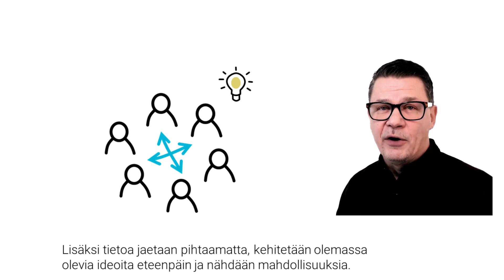Huolehtiiko johtoryhmä itse itsestään?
Johtoryhmä on tärkein johtamisen työkalu.

Strategian implementoinnin sisällä johtoryhmän yhteistyö ja vuorovaikutus korostuu.
Omasta kokemuksestani tiedän miten valtavan iso merkitys tuloksiin huonolla tai hyvällä johtoryhmätyöllä on.

Hyvässä ryhmässä mm. tuodaan avoimesti perusteltuja mielipiteitä esiin, kuunnellaan aktiivisesti ja ajatuksia pystytään myös rakentavasti kyseenalaistamaan.
Lisäksi tietoa jaetaan pihtaamatta, kehitetään olemassa olevia ideoita eteenpäin ja nähdään mahdollisuuksia. Myös tuntemuksista ja fiiliksistä puhuminen kuuluu asiaan.

Miten johtoryhmän toimintaa voidaan sitten parantaa?

Johtoryhmäkin on ryhmä, jota ryhmänjohtaja johtaa. Johtoryhmä ei osaa itsekseen huolehtia itsestään. Aidolla avoimella keskustelulla saa asioita jo paljon auki – ja kirjaamalla halutut yhteiset pelisäännöt, saat ryhmän myös pitämään niistä kiinni.